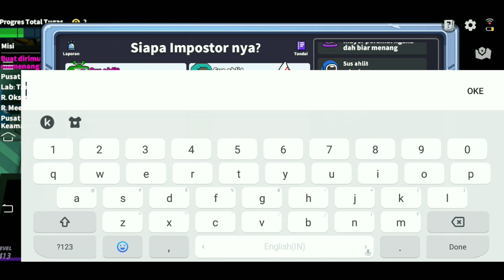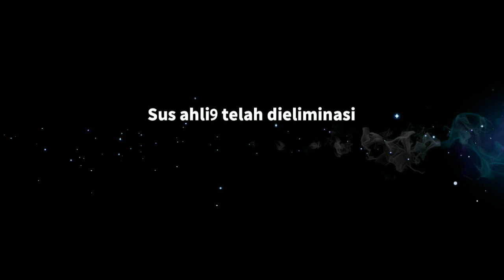NGAKAK SC NYA KENA PRANK JOKER TERLALU YAKIN FIX WIN 😂 supersus !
HALO ADIK ADIK APA KABAR SEMOGAH BAIK DAN SEHAT SELALU JUMPA LAGI BERSAMA SAYA ANCI PROJECT KALI INI SAYA BAKAL BERMAIN PERAN JOKER DI TIER MYTHIC GLORY SUPERSUS

Nick: YT.ANCIPROJECT

•ALAT EDITOR•
- KINEMASTER PRO
- PICS ART
- LIGHTROOM